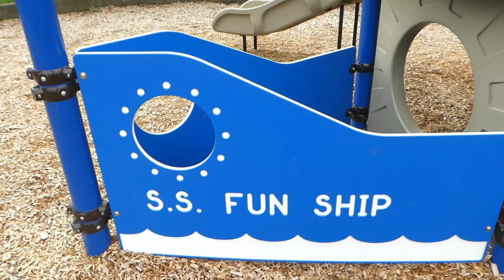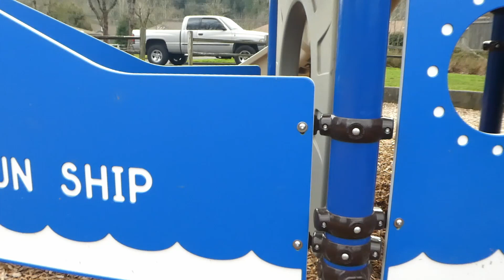How it Feels to Chew 5 Gum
We had so much making this video, so be sure to turn on post notifications for more videos to come! Until next time guys...PEACE OUT!